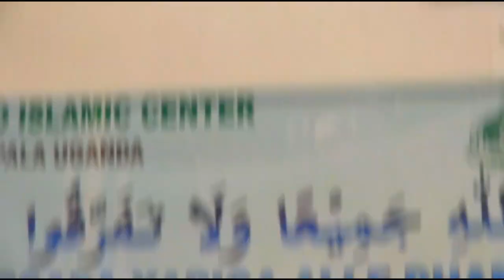SU AALO IYO JAWAABO DUMARKA U GAAR AH || Sh Maxamed Idiris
Produced By Daacad Production  (Abdinasir Daacad )